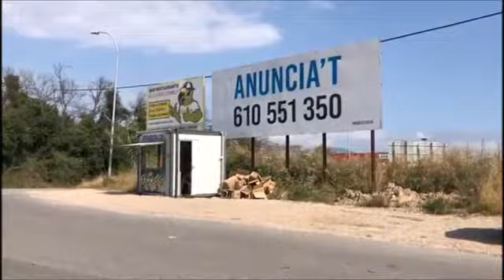SDR Espacio 17 18. Arquitectura La Salle. Marta Corominas. Espais entre l'esperança i la desafecció